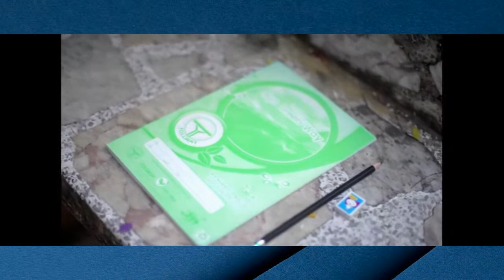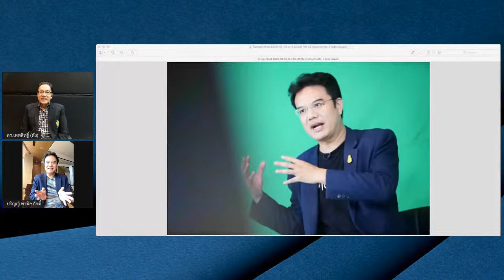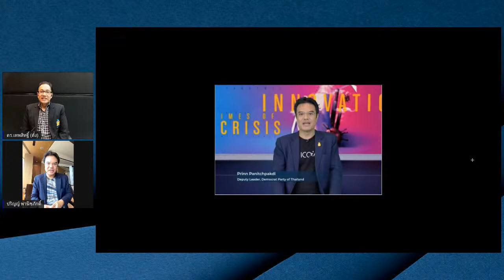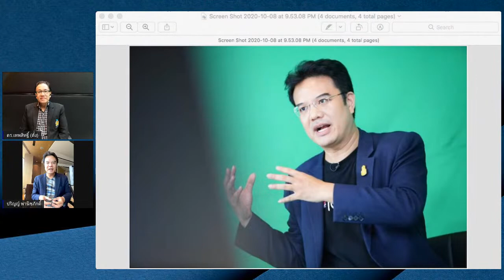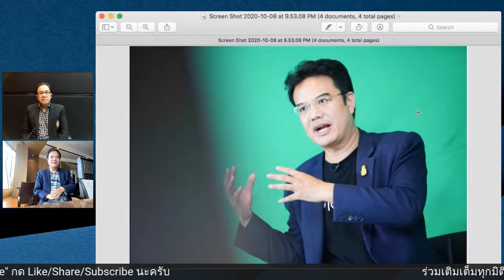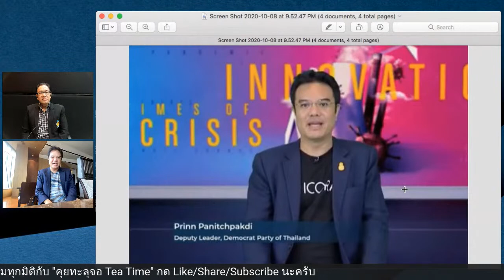คุยทะลุจอ Tea Time EP.18 | จริงหรือไม่❗️เศรษฐกิจจะดีการเมืองต้องเข้มแข็งและนิ่ง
สัมภาษณ์ ดร.ปริญญ์ พานิชภักดิ์

ออกอากาศวันศุกร์ที่ 9 ตุลาคม 2563